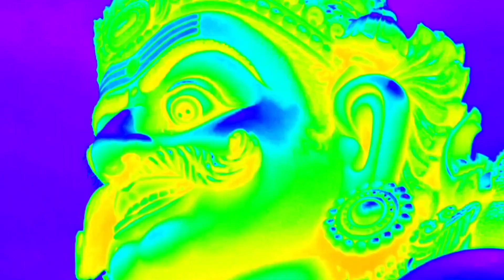நாராயணா பதே நாராயணா